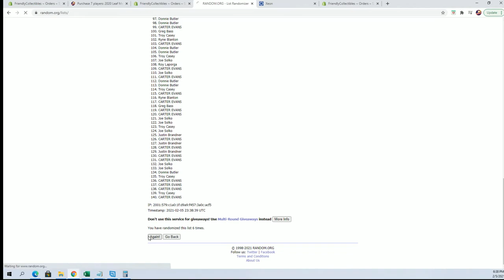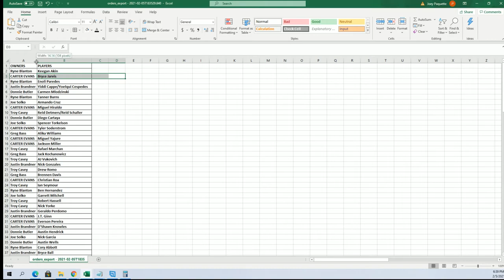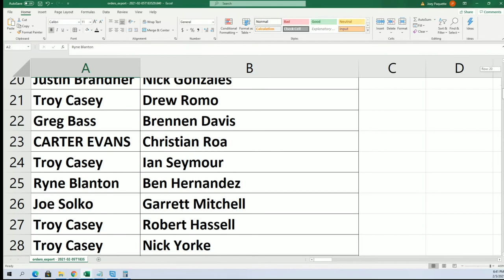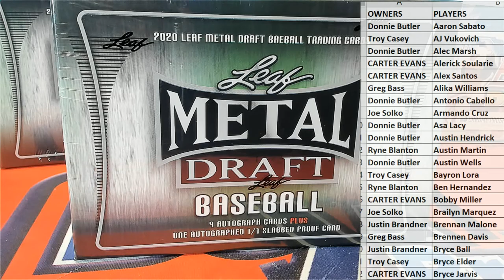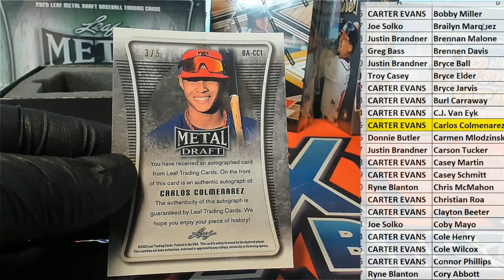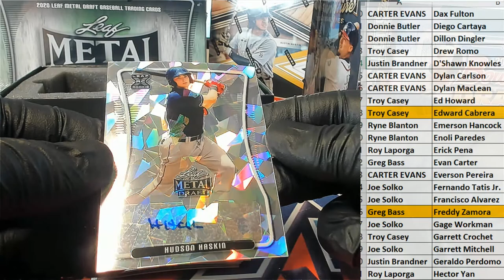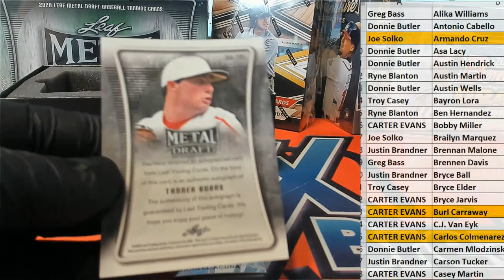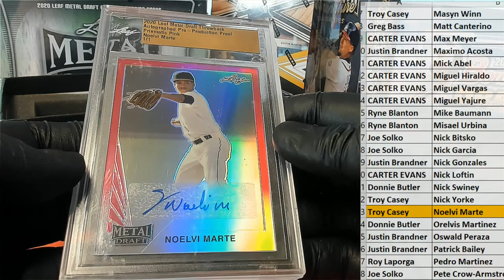2020 Leaf Metal Draft Baseball JUMBO ID 20JUMBOLMB101